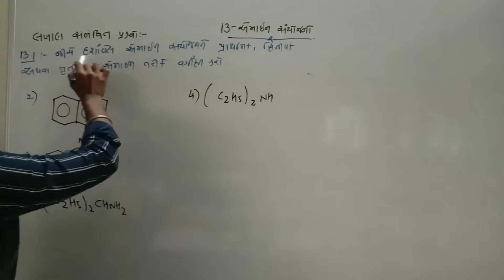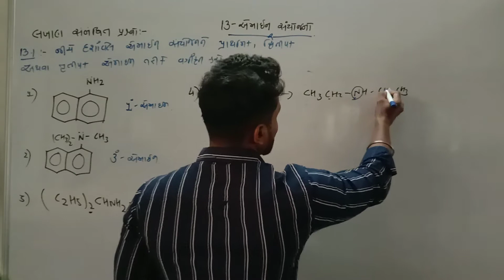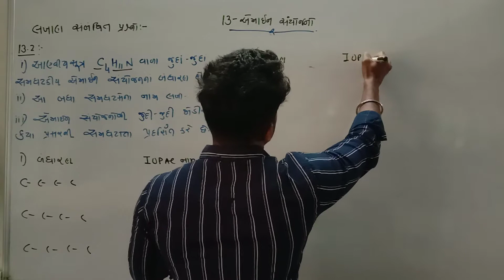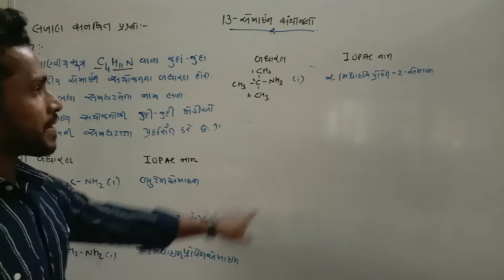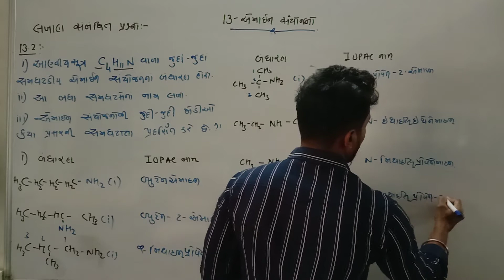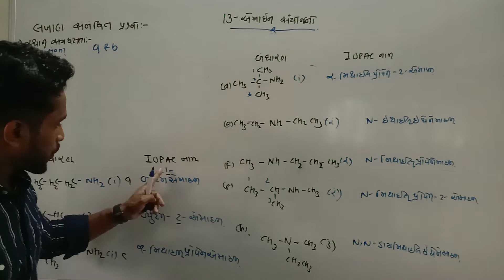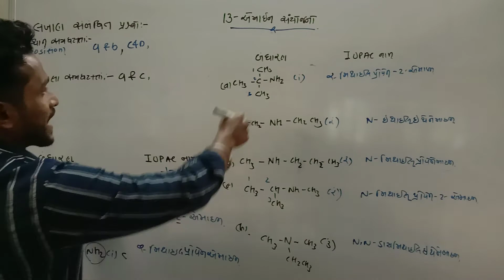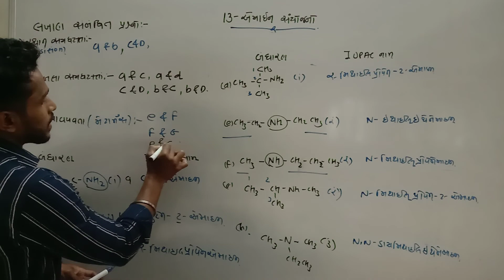A_4 લખાણ_સંબંધિત_પ્રશ્નો_૧૩.૧_૧૩.૨ std_12 Chap_13 Hira_Sir